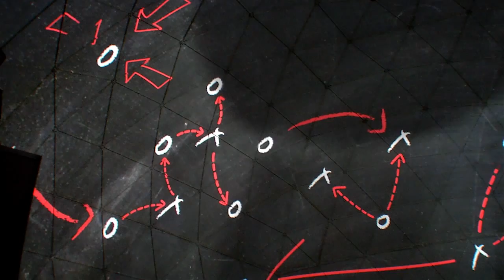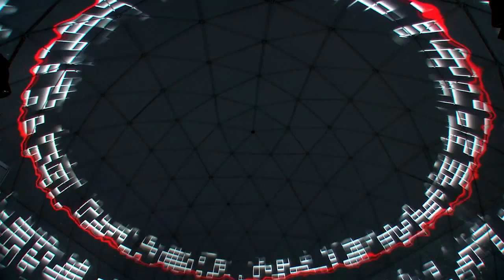Domo Adidas 2 0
domo para proyeccion 360.  22 m de diámetro 11 m de altura. ex domochile